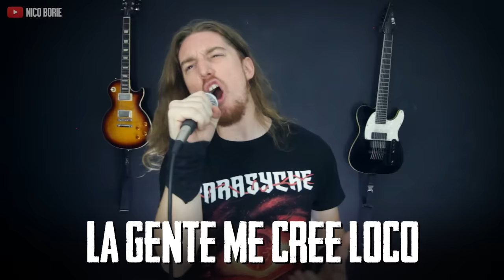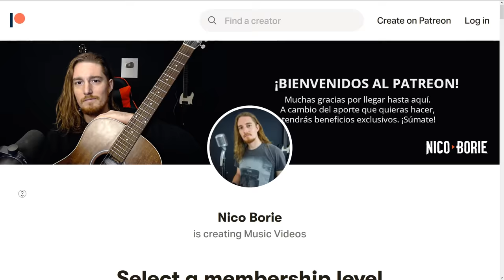¿Cómo sonaría BLACK SABBATH - PARANOID en Español?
Nuevo cover que se suma a este proyecto llamado "Rock Traducido" donde traduzco clásicos de Rock y Metal a nuestro idioma, manteniendo lo más posible el mensaje original 🤘.